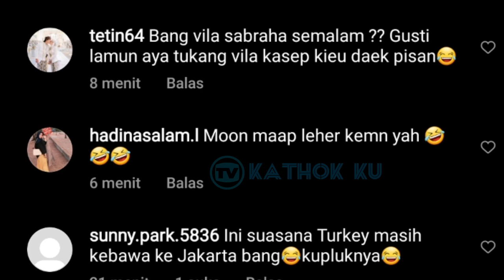Romantis❗ Senengnya Lesti Dinyanyiin Billar❓ Super MESRA Lesti Billar Malam ini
Jangan Lupa: _
Thankz!!..